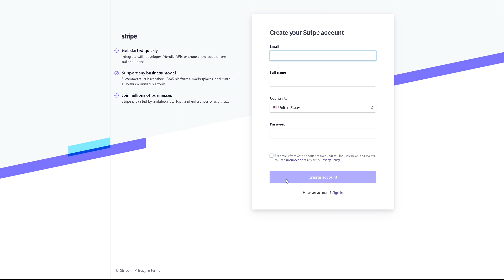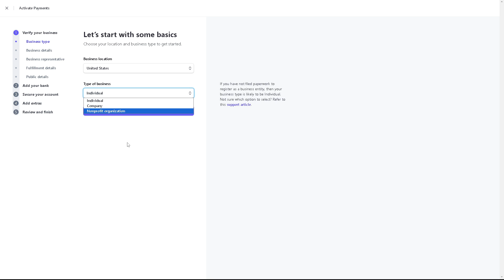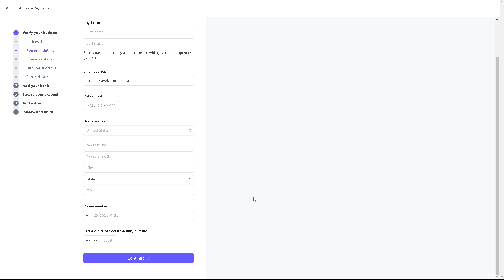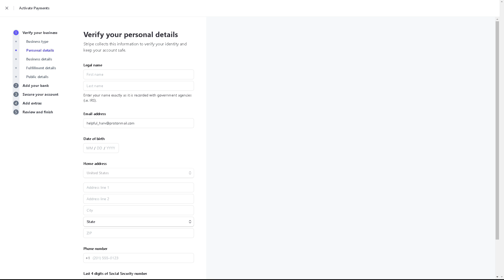How to Verify Stripe Account (2024 Full Guide)